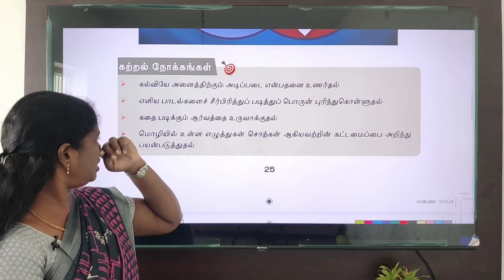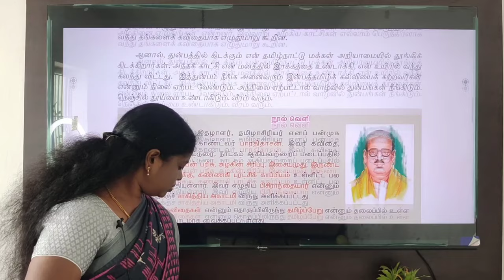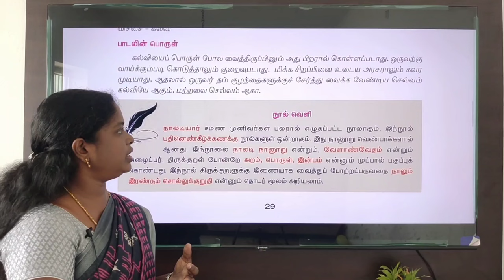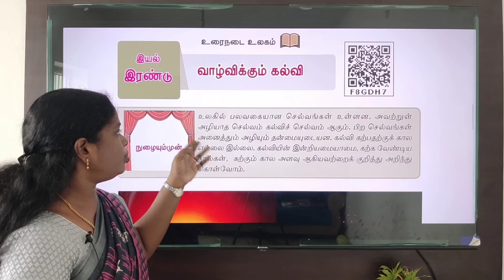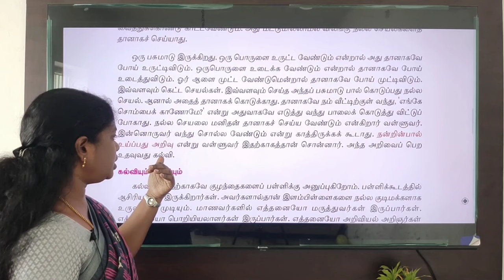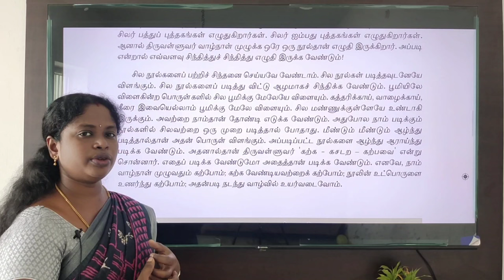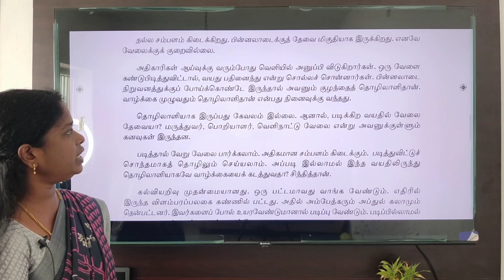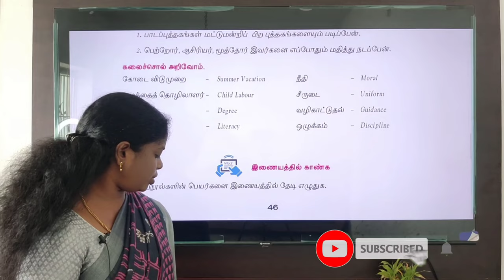Tamil - 7th Std - Class-15- TNPSC GROUP 4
Free TNPSC Group 4 Test

Free TNPSC Weekly Test

Free TNPSC Mock Test